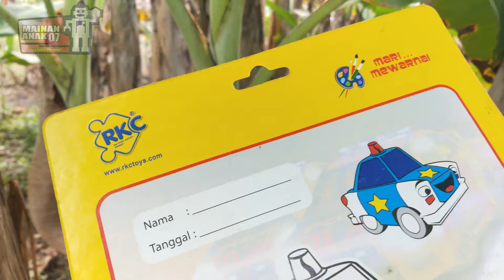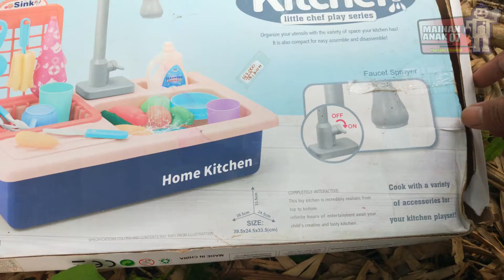Mencari Mainan Mobil Mobilan di Kebun Menemukan Mobil Patroli, Kitchen Set, Mini dispenser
Mainan Anak 07 Youtube Channel adalah channel tentang video mencari berbagai mainan dan membersihkan aneka macam mainan anak seperti mobil-mobilan, truk, mobil patroli, boneka dan mainan anak lucu lainnya.

mencari mainan dinosaurus, mencari mainan ultraman yang banyak, mencari mainan mobil mobilan tayo damkar ambulance, mencari mainan banyak, berburu mainan anak anak, berburu mainan mobil mobilan,